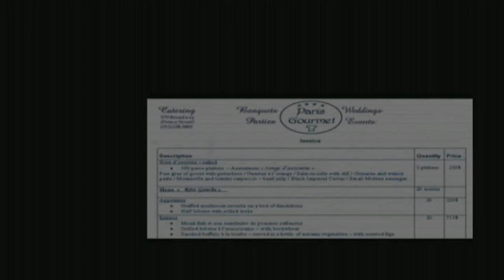XIII - XXX Difficulty #26 - Willard's Estate Sunset Sanctuary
I decided to play XIII, a unique comic book styled FPS made by Ubisoft, in honor of the upcoming remake. Thanks to DarkTim who wrote XIII FAQ, for level names, and BinaryKnight on ModDB who made Windows 10 Compatible Patch, for widescreen support and compatibility with Windows 10. Enjoy.